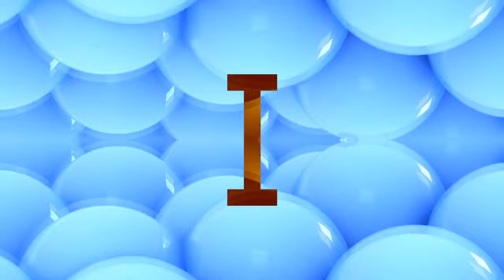Samsung Logo Balls Sparta Pitch Test in 4ormulator V19 (loud)